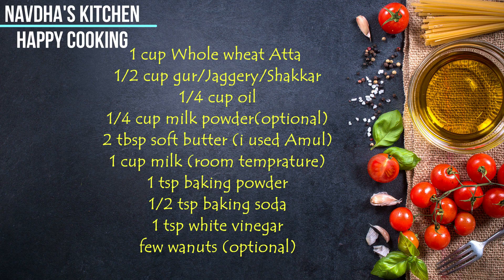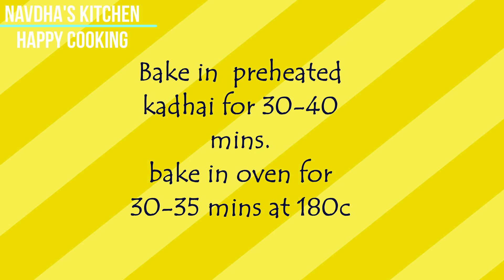Wholewheat flour walnut cake | Atta gur walnut cake| healthy and nutritious Tea cake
This is a very healthy version of the walnut cake made with wholewheat flour(atta) and jaggery (gur/shakkar) mixed with walnuts to give it crunchy taste.